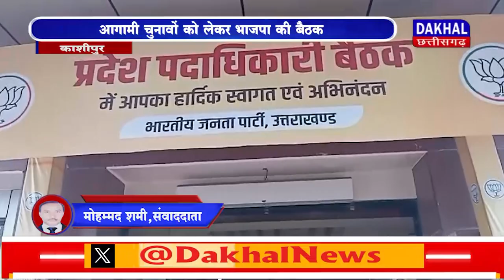DAKHAL NEWS आगामी चुनावों को लेकर भाजपा की बैठक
आगामी चुनावों  को लेकर भाजपा की बैठक
 संगठन को मजबूत करने  पर हुई  चर्चा